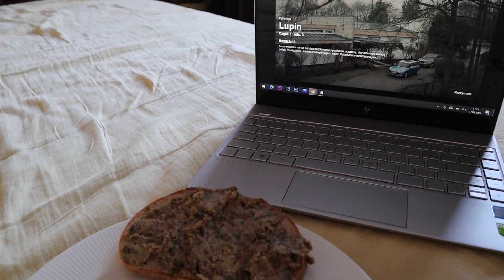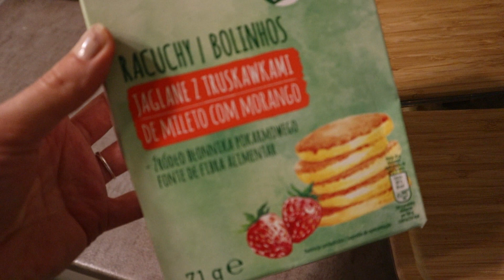FOODBOOK weekendowe posiłki z resztek #2 | Ciut Więcej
WYJADANIE RESZTEK- seria w której jeszcze bardziej będę zachęcać Was do niemarnowania jedzenia właśnie poprzez zwracanie uwagi na to co już mamy w domu. W tym tygodniu miałam problem z jedzeniem i snem, więc wyszło jak wyszło. Następne tygodnie będą lepsze! :D

SOBOTA
obiad:
makaron z marchewką i cukinią w curry z czosnkiem oraz tofu wędzonym z sosem sojowym

NIEDZIELA
śniadanie:
wyjadanie wszelakich past, które mielismy w domu, a więc:
do tego ogórek oraz jajko sadzone

ziemniaki puree oraz kiszona kapusta

kolacja:
zjedliśmy te racuchy, które pokazywałam w filmie, z Biedronki- ale były super niedobre. Nie polecam :P

Ściskam,
K.